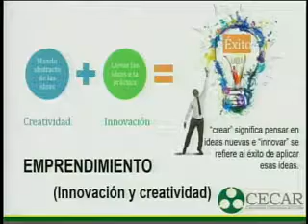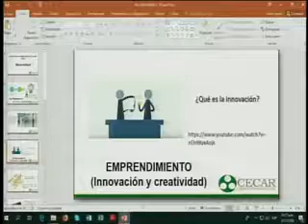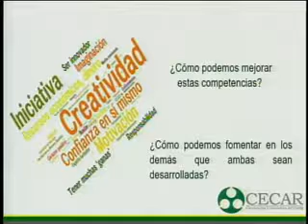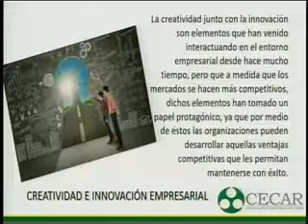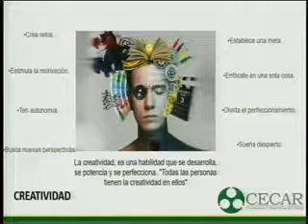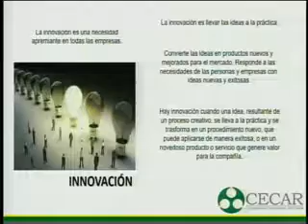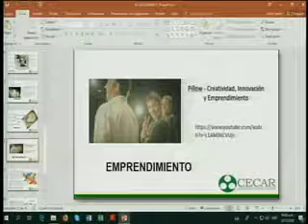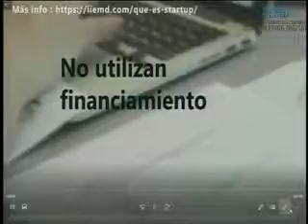03112018 CECAR TELECLASE SEM II EMPRENDIMIENTO I